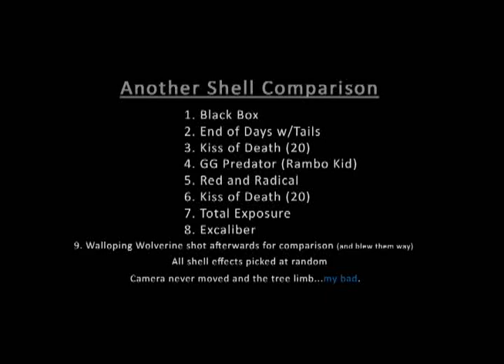Firework Artilery Shell Comparison Video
1. Black Box
2. End of Days w/Tails
3. Kiss of Death (20)
4. GG Predator (Rambo Kid)
5. Red and Radical
6. Kiss of Death (20)
7. Total Exposure
8. Excalibur

9. Walloping Wolverine 500g cake by Forward shot afterwards for comparison

Sorry about the tree limb. It was as far back as I could get.